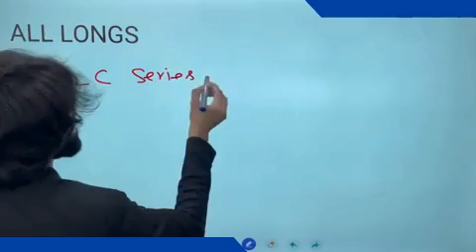NUST NET Online Preparation 2025 I NUST Admission Test Preparation I NUST Test Preparation 2025